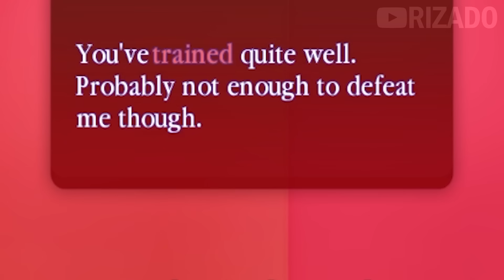What happens to SCARY MARY in ENDING?! - Break In 2 Story [CHAPTER 2 ENDING] Chapter 3 Teaser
Where does Mary go in the Regular Ending of Break in 2?

A family lost with no help in sight,
rain, hail and thunder made an unpleasant night,
they took to the forest for shelter from harm,
but the tall trees above could not keep them calm,
they travelled along, their aching legs tired,

their hope for a rest had almost expired,
but there, in the distance! A wonderful find!
A building, abandoned, surely no one would mind?
They ventured forth, they knew what to do,
it was finally time for Break In 2.